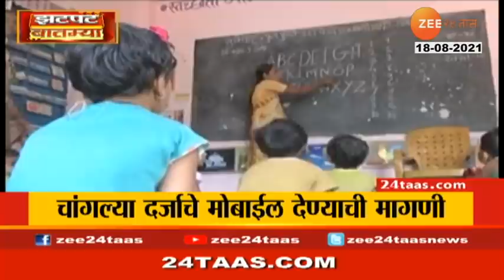Special report | शाळेतील शिपायांची संस्थाचालकाकडून पिळवणूक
Special report | School guards are being forced to work in farms by school organizers#zee24taaslive